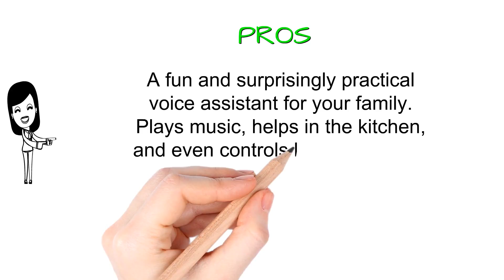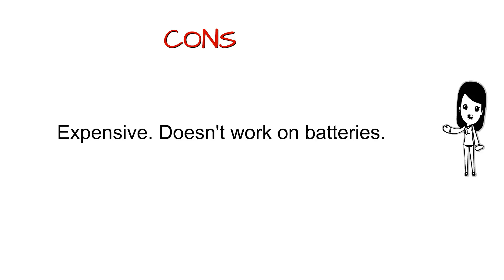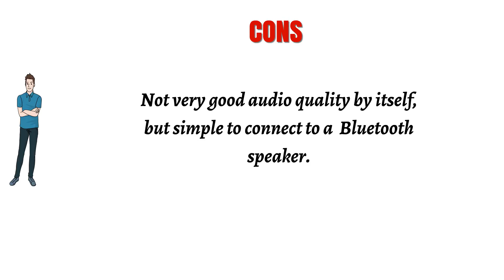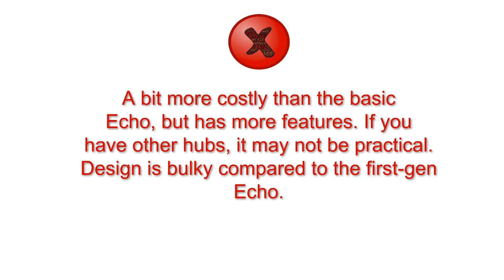Buy Amazon Echo Devices - Top Best Amazon Echo Devices Reviews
1. Echo (2nd Generation) - Charcoal Fabric

2. Echo Dot (2nd Generation) - Black

3. Echo Plus with built-in Hub – Silver  + Philips Hue Bulb included

More:
Echo Spot - Black